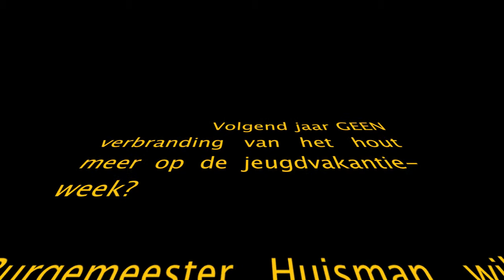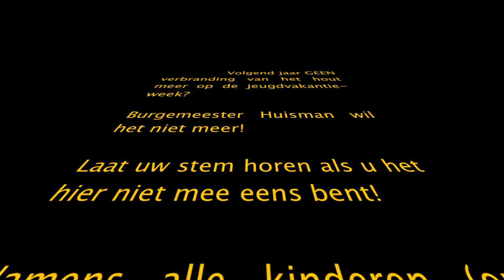Jeugdvakantieweek Krabbendijke 2010